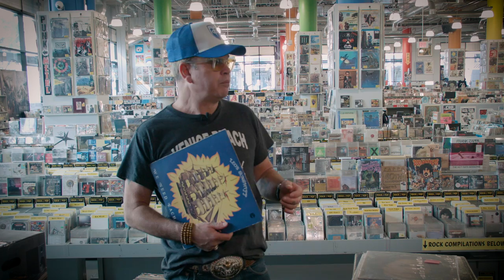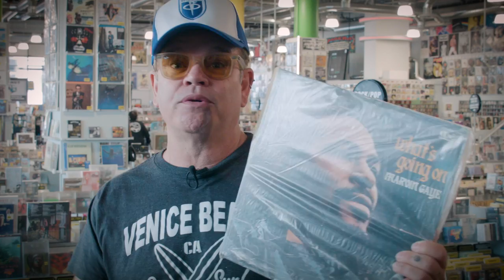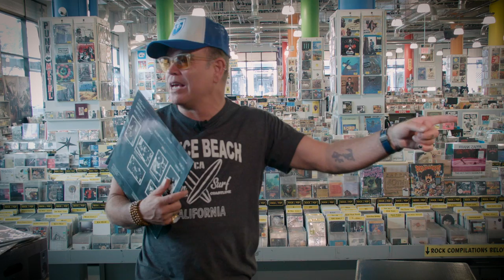Paul Oakenfold - What's In My Bag?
Paul Oakenfold goes shopping at Amoeba Music in Hollywood. His latest album 'Shine On' is available from Perfecto Records.

Check out his picks:
Leo's Sunshipp - We Need Each Other (LP)
Shuggie Otis - Freedom Flight (LP)
Marvin Gaye - What's Going On (LP)
Bryan Ferry - Boys And Girls (LP)
Pat Metheny Group - Offramp (LP)